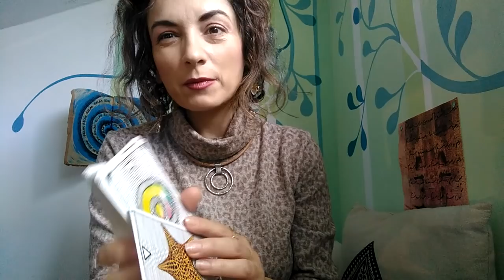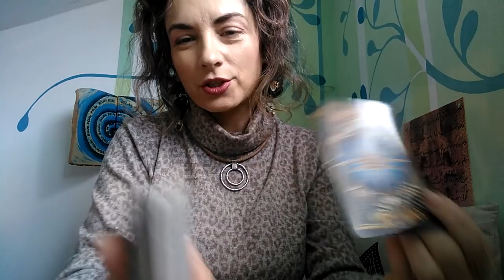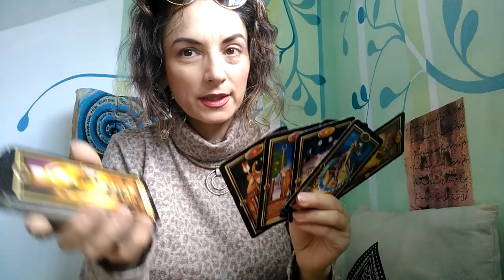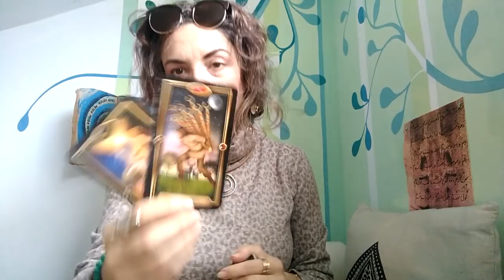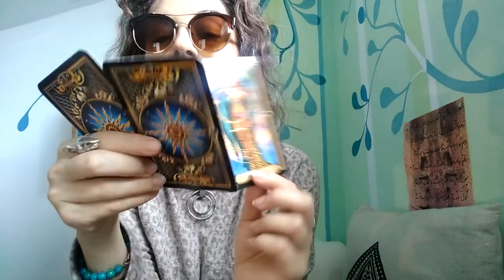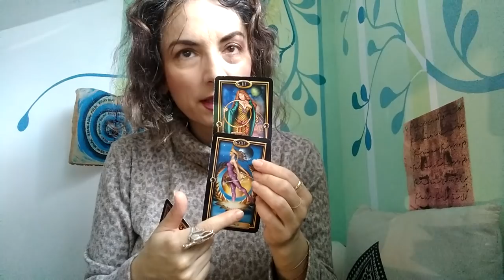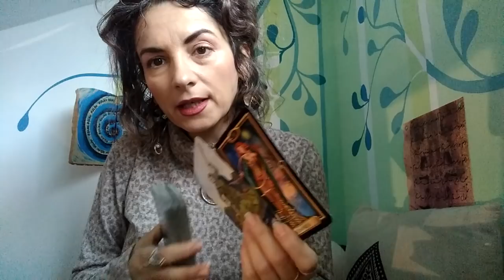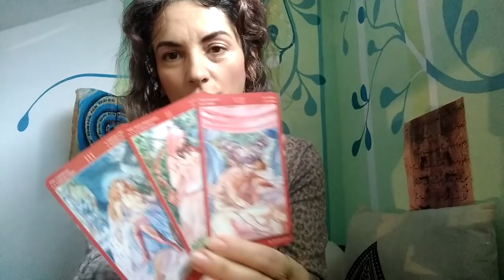RAC - IUNIE - DZEU ne cerne, ne macina, pana la inalbirea fainii ...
Etalare pentru zodia Racului: Soare, Luna, Ascendent, Nodul Nord sau Venus. A se retine ca aceste citiri sunt colective. Va invit sa luati informatiile care corespund vietii voastre particulare. Ma puteti urmari si pe facebook.